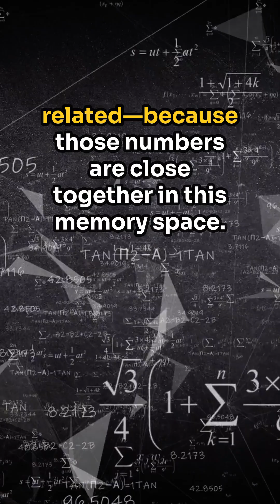What is a Vector Database? - How AI stores and finds data in a database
Ever wondered how AI remembers things? 🧠 The secret is a Vector Database—the smart memory system behind modern AI tools like ChatGPT.

vector database, ai memory, embeddings, ai fundamentals